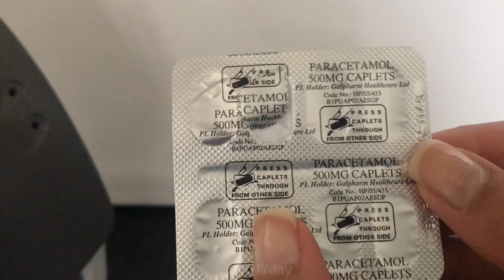How To Clean Burnt Iron Plate With Paracetamol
A quick hack showing you How To Clean Burnt Iron Plate With Paracetamol! No need to buy expensive cleaners!

Support by RFM - NCM Please